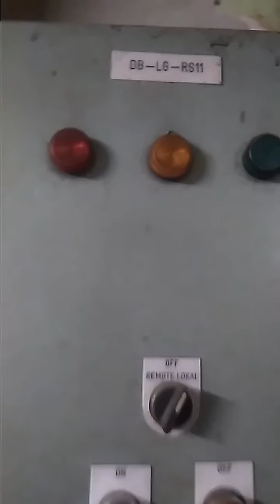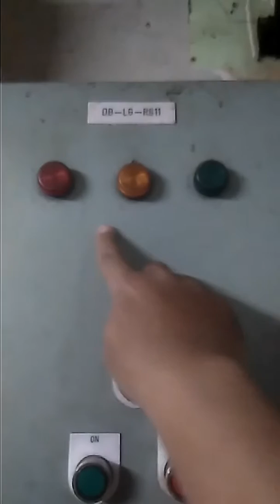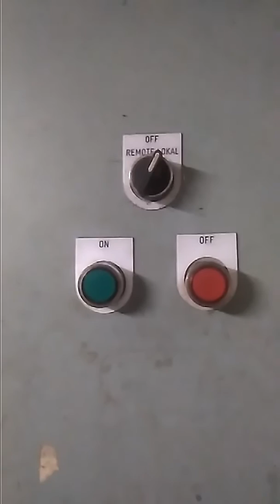Pengenalan panel 3 phase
Pengenalan panel 3 phase saya jelaskan untuk mengetahui isi komponen Daleman panel,dan ini saya jelaskan untuk para pemula